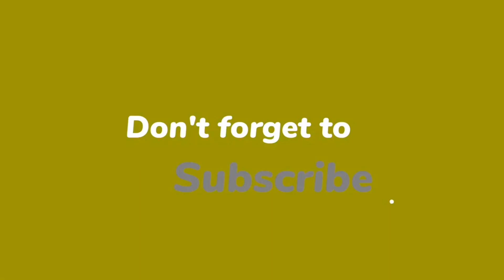Droning Old Chain of Rock Bridge | Fishing Mississippi Sturgeon | Home-Made Caviar | 密西西比河釣鱘龍魚 | 魚子醬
Fishing at The Might Mississippi on June 07, 2022. I had a lot of fun of fishing here, caught Sturgeon, and making Sturgeon Caviar.
Caviar is unfertilized fish eggs, also known as fish roe. It is a salty delicacy, served cold. True caviar comes from wild sturgeon, which belong to the Acipenseridae family.
6 health benefits fo Caviar that are backed by science
Caviar has a slimy texture and a salty, fishy taste, and it pops in your mouth.
nutritional Powerhouse
Reducing signs of skin aging
improve brain and mental health
Promote Heart Health
Improve Male Fertility
Support your Immunity System
Fishing at Mississippi River for Sturgeon and Drum Fish: St. Louis Region Fishing Areas;
Norton Woods, Cuivre Island, Hide Away Harbor, West Alton and Dresser Island, Lincoln Shields, Maple Slough, Columbia Bottom, Cliff Cave Park, Truman Park.
An Introduction to Fishing:
This 24-page FREE booklet will guide you through the basics of fishing equipment and techniques.